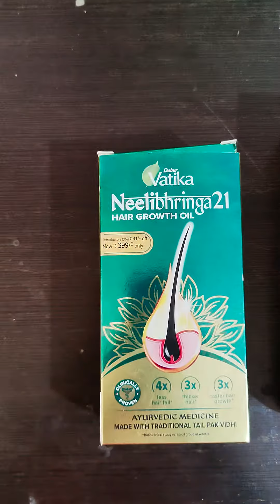Indulekha Bringha Oil Vs DABUR Vatika Neelibhringa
DABUR Vatika Neelibhringa 21 Hair Growth Oil - 100ml | New Hair Growth in 2 months, Clinically Proven

It is a unique blend of Bhringraj and 13 more herbs known in Ayurveda Grantha Sahasra Yoga to improve quality of hair, treat split ends, prevent premature greying of hair and hair fall.
Clinically Proven to grow new hair in 2 months
Clinically Tested to provide 4X less hair fall, 3X thicker hair and 3X faster hair growth
Power of 14 ingredients that help with 21 clinically tested benefits. Extracts of Bhringraj are known for their medical properties which reduce hair fall and help revive new hair growth
Comes with an ergonimically better and easy to use comb applicator that enables oil to seep well into roots

Indulekha Bringha Oil, Reduces Hair Fall and Grows New Hair, 100% Ayurvedic Oil, 250ml

Stops Hairfall from Roots
Grows new hair in 4 months
100% Ayurvedic Oil
Clinical & Dermat Tested
With Goodness of Bringhraj
100% Natural Fragrance, Colour